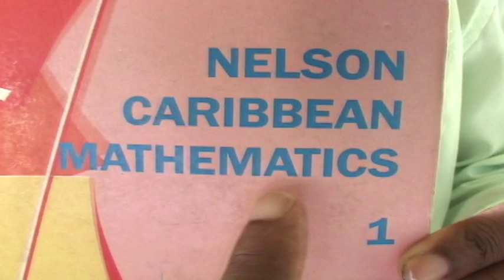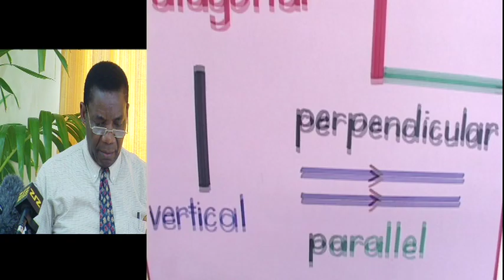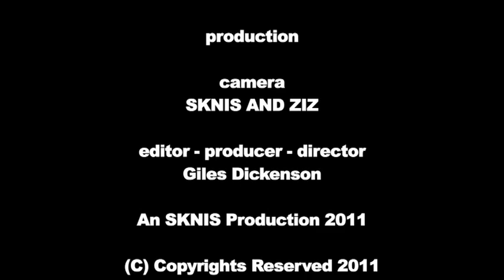Math Olympiad Launching 3